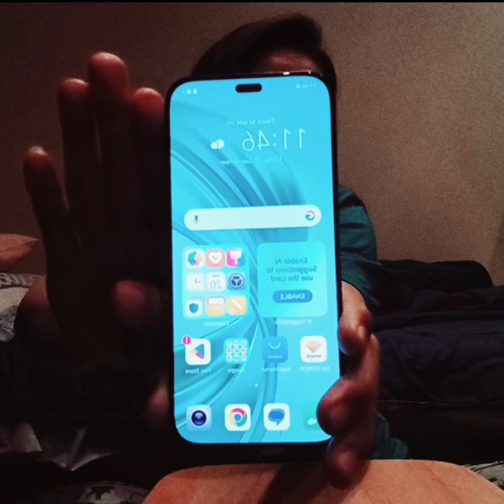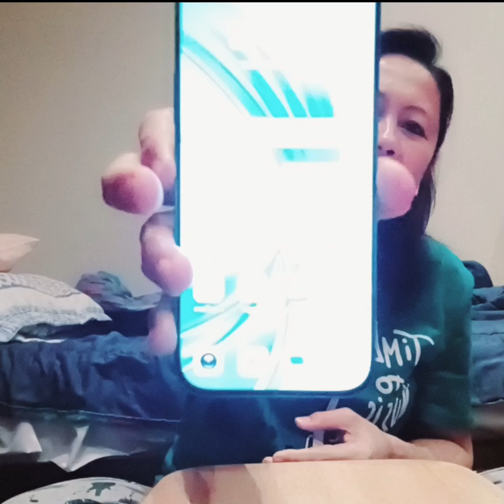unboxing of Honor x8b/512gbram/4g/8gb